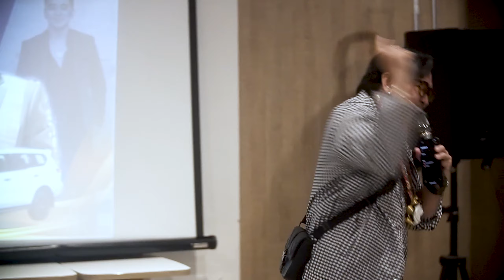I am Worldwide (Forging Legacy) - ART NINJA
I am Worldwide awarding event.

*Audio content for this video belongs to the respective recording artist and record label. It was done purely on appreciation for the people in the video and to the respective artist as a fan.